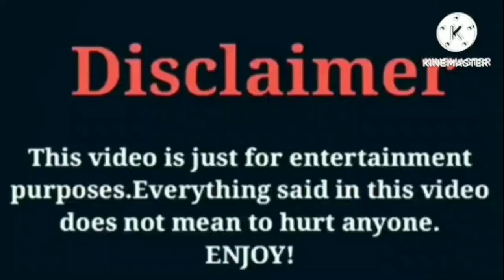Rucrew Jay VS KD Da Kid | Lifestyle | Comparison | Interesting Facts